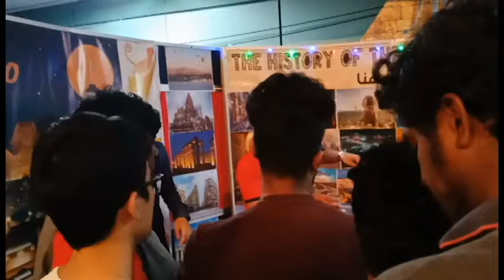VLOG - VISIT CULTURE NIGHT | MALAYSIA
Walaupun tough week dekat UNITEN but still curi masa sikit untuk visit event Culture Night. What a night doh.

Credit : Harith Danial